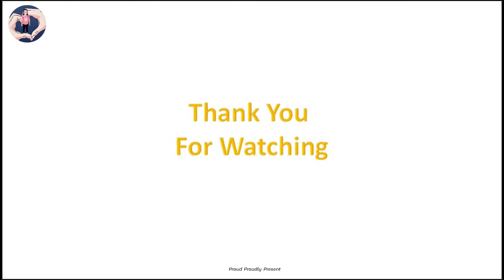พับกล่องน่ารักๆ | พับกระดาษง่ายๆ | DIY Easy Storage Box from Paper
สำหรับการทำฐานกล่องตัวอย่างนี้ :
ด้วยกระดาษสีเหลือง ขนาดกระดาษอยู่ที่ 21x21 CM

งาน DIY
พับกระดาษ
วิธีพับกระดาษ
พับกล่องเก็บของน่ารักๆ
พับกล่องเก็บของง่ายๆ
พับกล่องเก็บของ จากกระดาษ
ไอเดียการพับกล่องเก็บของ
Storage Box from Paper
Easy Storage Box from Paper